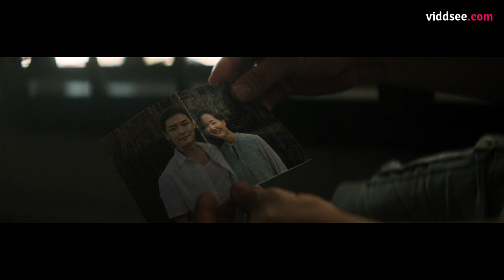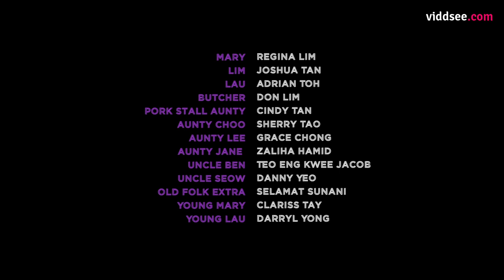Another Day In Paradise Ep 4: Trippy Magic Flowers? // Viddsee Originals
Everyday, we pass by our neighbours without realizing how their lives are unfolding, or what they are doing behind closed doors. Loosely inspired by bizarre news articles around Singapore, “Another Day in Paradise” shines a spotlight on the lives of 5 individuals, and their intertwining stories, as they each navigate their own loss, love, past, future, mistakes and regrets, while trying to survive in this unique paradise nation.

Directed by Geck Geck (Singapore), Viddsee Studios

Synopsis
Mary and Lim, two young lovers who met under strange but crucial circumstances find themselves drawn to each other, despite their vastly different outlooks on life. Their relationship begins to blossom alongside a mysterious flower that threatens to take over everything they hold dear.